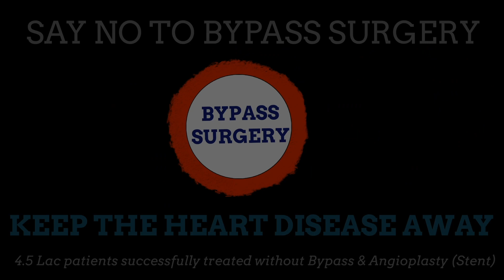Calorie Comparision between Gulab Jamun and Petha Sweet | By Dr. Bimal Chhajer | Saaol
In this video you are going to Know about Calorie Comparision between Gulab Jamun and Petha Sweet
Dr. Bimal Chajjer (MBBS, MD) is a pioneer in the field of non-invasive cardiology. He is a lifestyle and heart care expert and is passionate to create awareness regarding heart care by appropriate nutrition and lifestyle modifications.